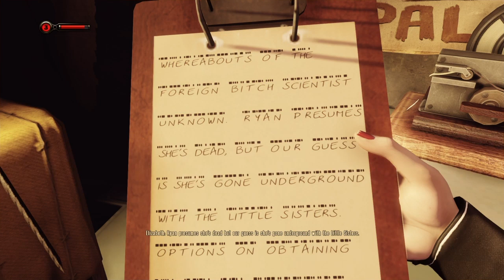Let 's PlayBioshock Infinite (Burial at Sea) Part 9